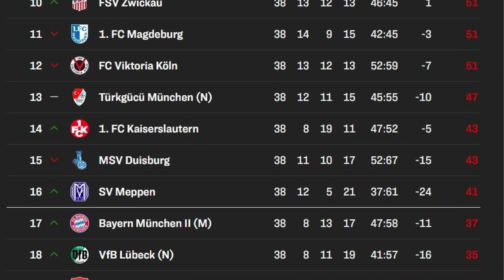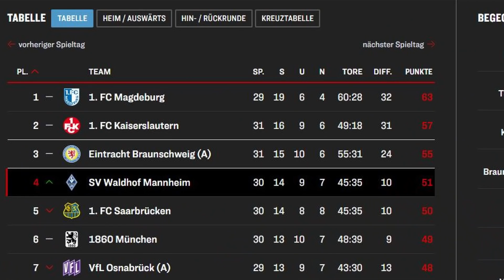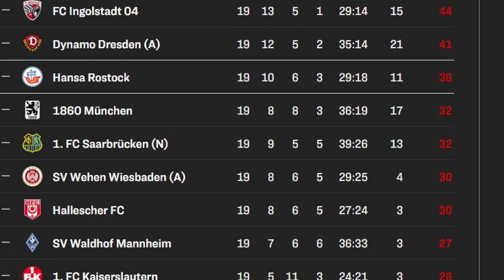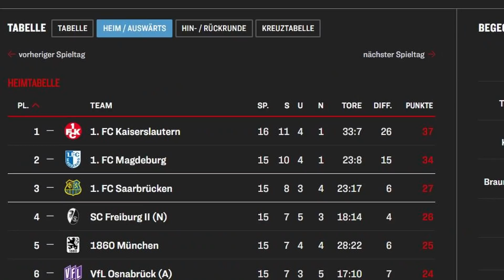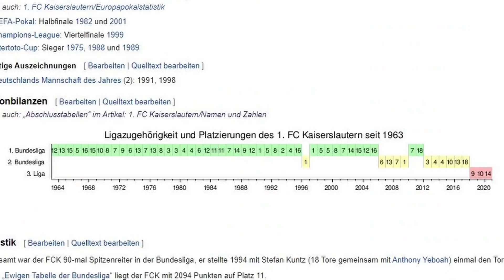5 Gründe, warum der 1. FC Kaiserslautern in die 2. Bundesliga aufsteigt.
Der 1.FC Kaiserslautern ist nur ein weiteres Beispiel für die vielen abgestürzten Traditionsvereine in Deutschland. Und gerade nach dem nur knapp verhinderten Abstieg in den Amateurfussball in der letzten Saison, hat niemand damit gerechnet, dass der FCK nur ein Jahr später ein Topteam der Liga und Aufstiegskandidat ist.

In diesem Video erkläre ich anhand von 5 Beispielen, warum ich glaube, dass die Roten Teufel in diesem Jahr den Aufstieg in die 2. Bundesliga perfekt machen werden.

Kurze Info: Ich habe einen Großteil des Videos heute nach dem Heimsieg des FCK gegen den MSV Duisburg aufgenommen und bin nur etwas heißer, sorry dafür :D

Grund 1: 0:30
Grund 2: 1:40
Grund 3: 2:50
Grund 4: 3:25
Grund 5: 4:10